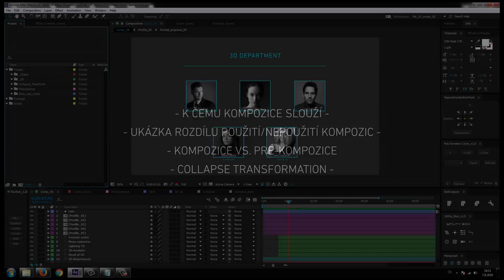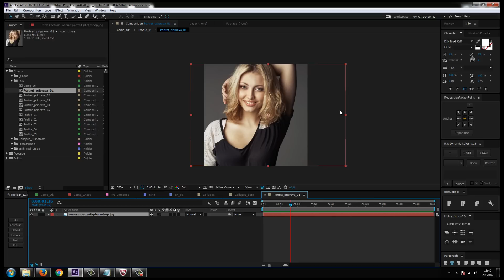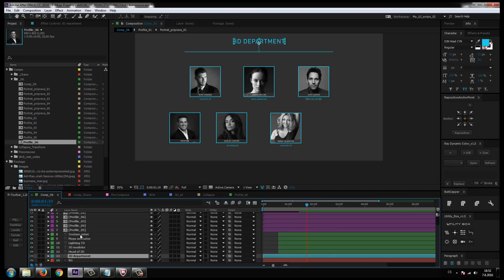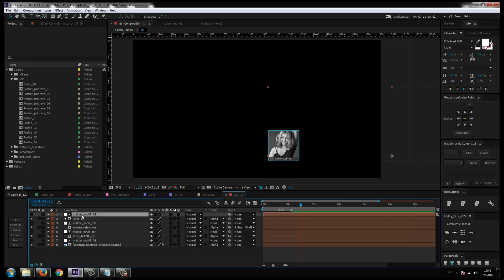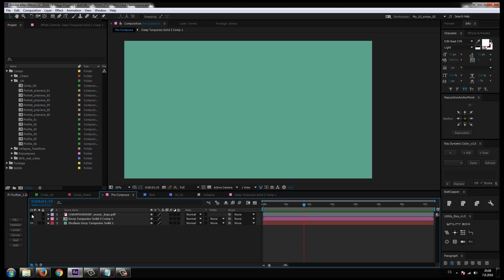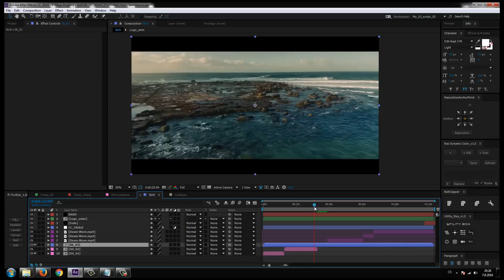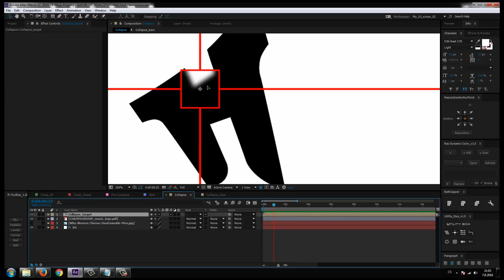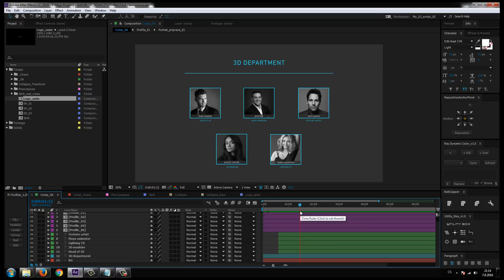Adobe After Effects pro začátečníky - část 6.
V 6. návodu pro začátečníky v After Effects se dozvíte, k čemu slouží kompozice, prekompozice, proč je používat a na co je tlačítko Collapse tranformation.